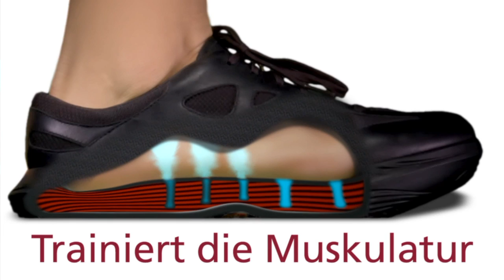SängerFREUND steht auf kyBoot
Der Schweizer Volksmusiker Peter Freund trägt neben der Bühne den Hightech-Schuh kyBoot. Trotz Anfangsreaktionen spürt er heute die Entlastung für die Knie und das bequeme Wohlgefühl. Heute will er auf das weich-elastische Gehen nicht mehr verzichten.

Mit dem Schweizer Mundartrapper Bligg und dem Grand Prix Gewinner Stefan Roos tourten Peter Freund und seine SängerFREUNDe durch das Land. Mit ihrer traditionellen Musik gepaart mit modernen Klängen eroberten sie die Herzen der Jungen, Junggebliebenen und offenen Traditionalisten im Sturm. Wer neben der Arbeit als Berufsfeuerwehrmann in der Freizeit so häufig auf der Bühne steht, schätzt ein bequemer Schuh ganz besonders. Dank einem koreanischen Musikerkollegen wurde der Appenzeller auf den kyBoot aufmerksam und entdeckte nach Anfangsbeschwerden die Vorzüge des Schweizer Schuhs. Heute geniest er das Wohlgefühl und trägt den Schuh häufig neben der Bühne.